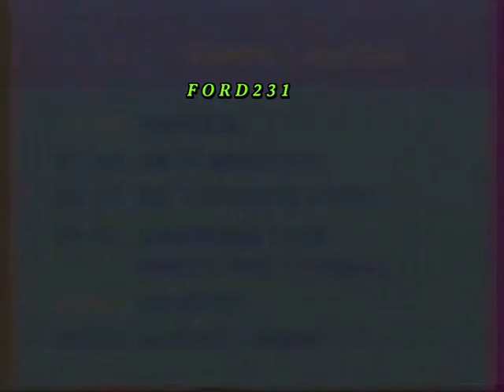ΠΡΟΓΡΑΜΜΑ ΕΤ 1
Κάρτα προγράμματος της Πέμπτης 07 Μαρτίου 1991.
Μεταδόθηκε Τετάρτη 06 Μαρτίου 1991 στην ΕΤ-1.